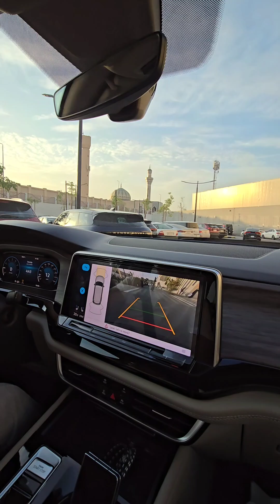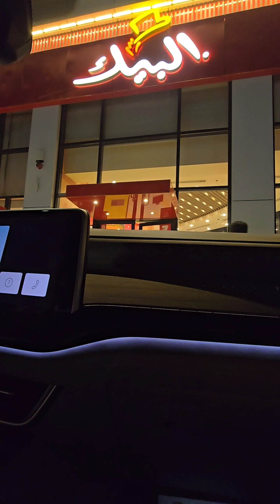MOJ MASTI SHOPPING OUTING || WEEKEND MAZAY